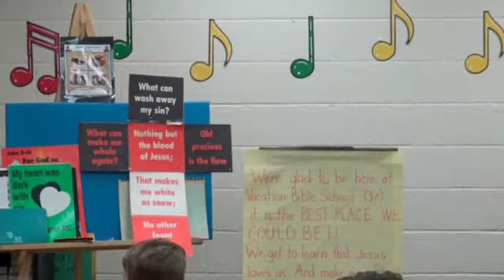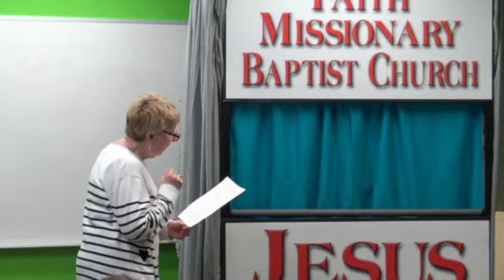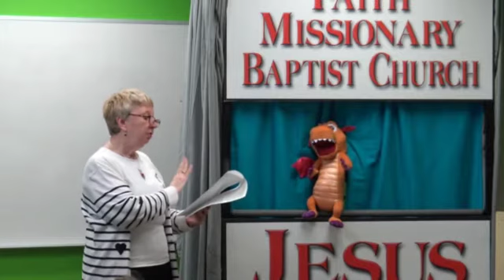2020 FMBS Wednesday Virtual Vacation Bible School